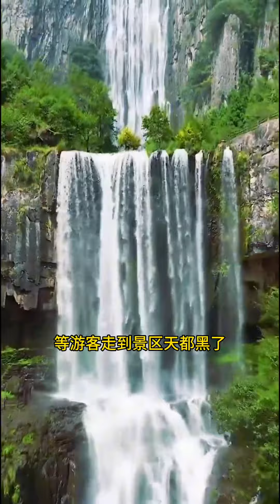老和尚一句话，让河北老板还清2000万债务！商業思維